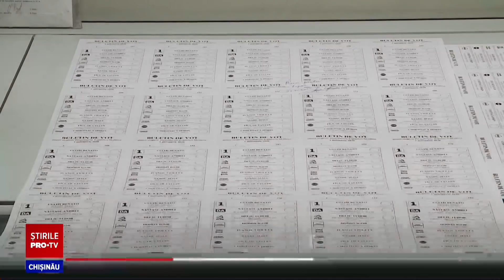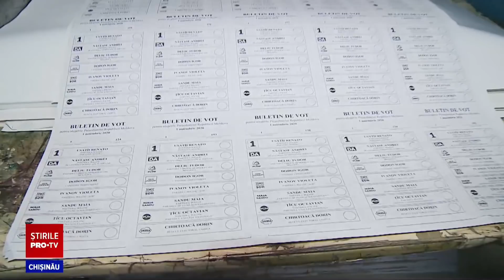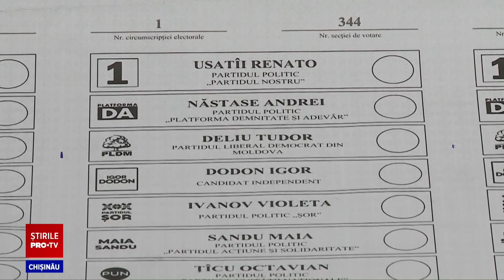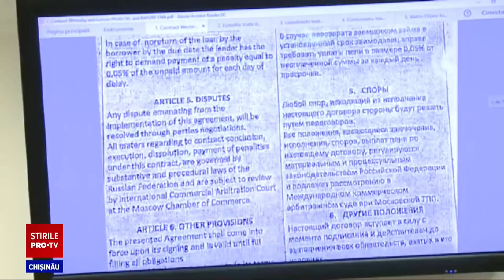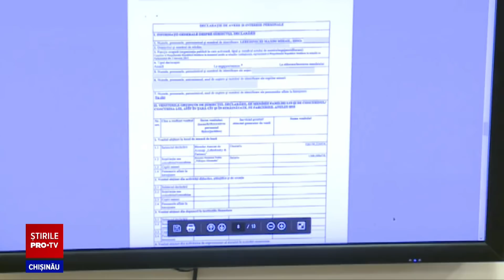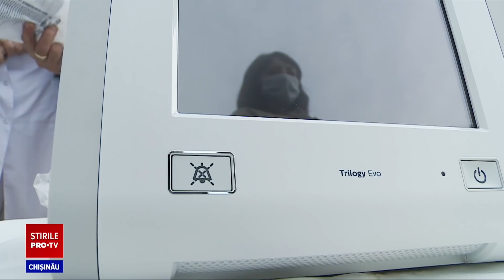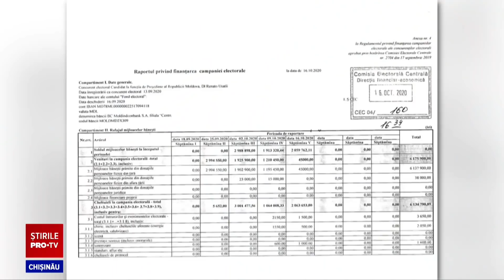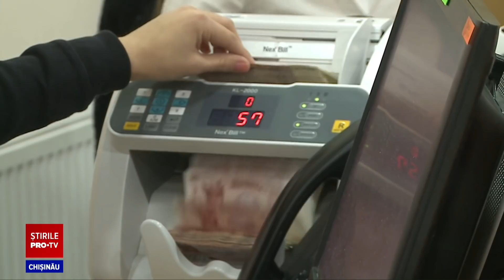Stirile Pro TV 21 octombrie (ORA 17:00)